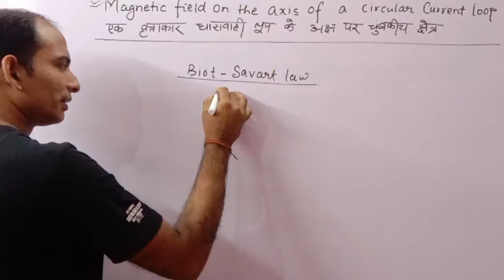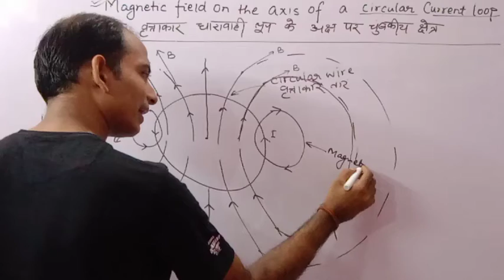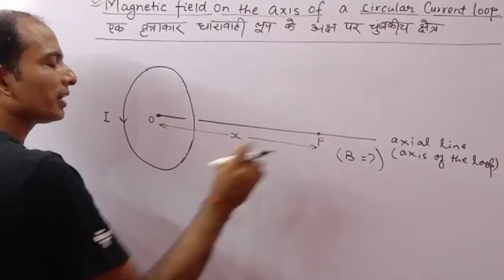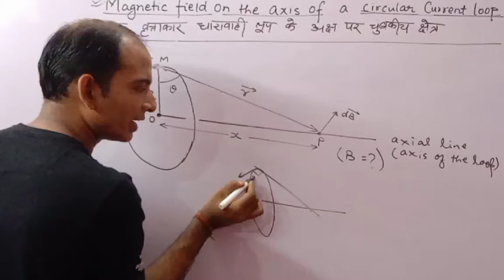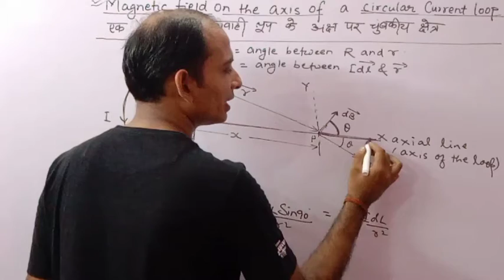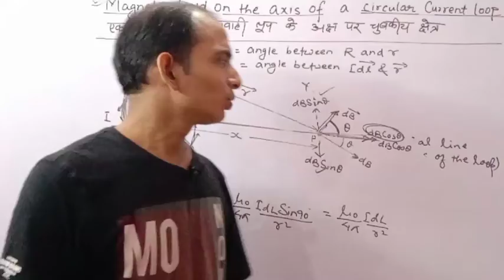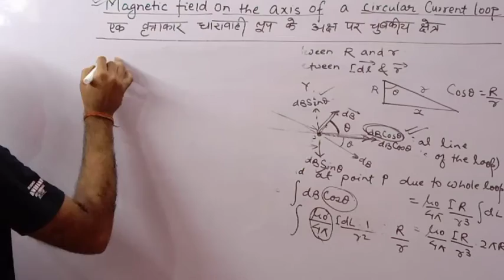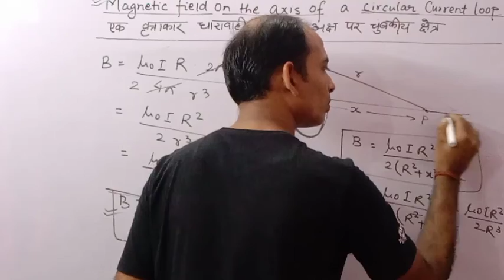Magnetic effect of current & magnetism|| Lecture 4